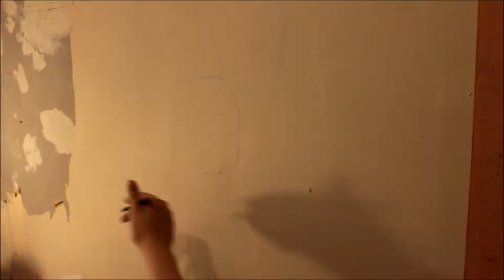Laugh It Off | It Gets Better | For The Trevor Project HD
The Trevor Project is the leading national
organization providing crisis intervention and
suicide prevention services.